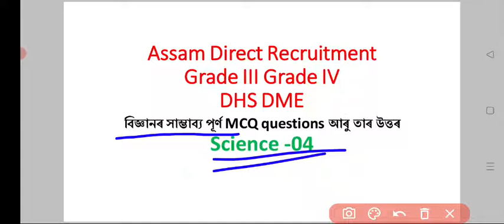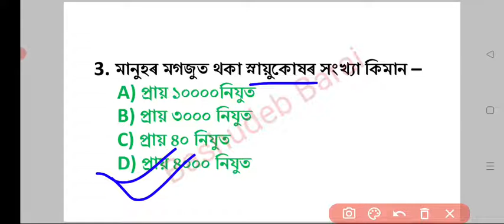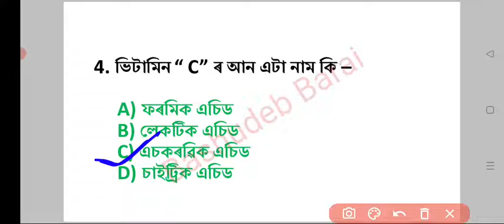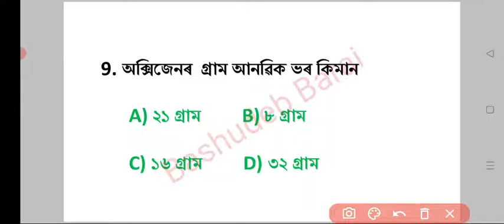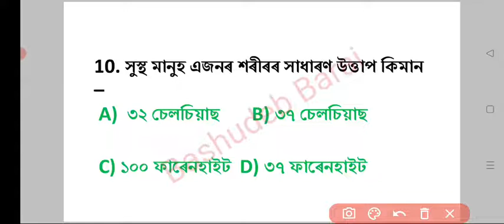Science -04. বিজ্ঞানৰ সাম্ভাব্য পূৰ্ণ ১০টা MCQ questions আৰু তাৰ উত্তৰ । Assam Direct Recruitment.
Science -04. বিজ্ঞানৰ সাম্ভাব্য পূৰ্ণ ১০টা MCQ questions আৰু তাৰ উত্তৰ । Assam Direct Recruitment ৰ Grade III Grade IV, DHS DME পৰীক্ষাৰ বাবে গুৰুত্বপূৰ্ণ প্ৰশ্ন আৰু উত্তৰ।